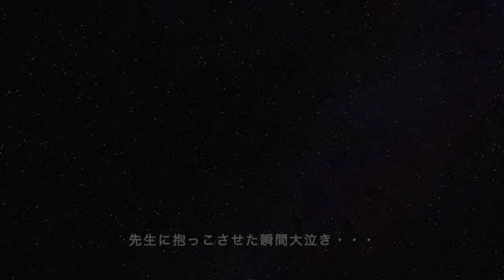9ヶ月ベビー保育園初日の様子！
この動画はきいちが保育園に初めて登園する様子を撮影したものになります！